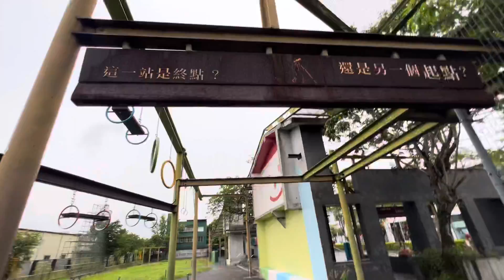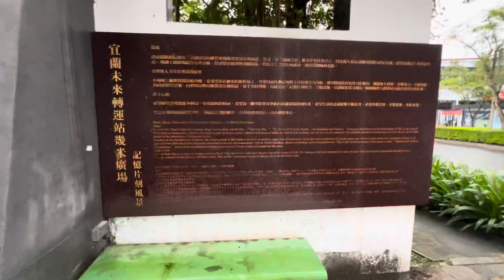宜蘭 幾米公園